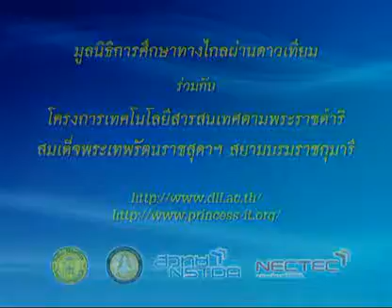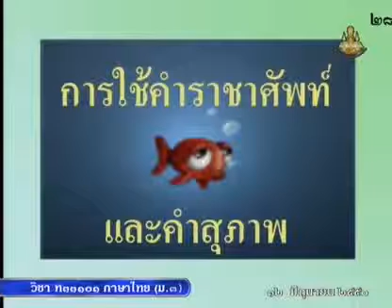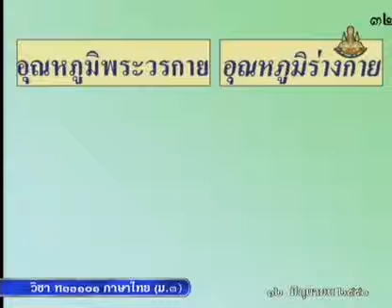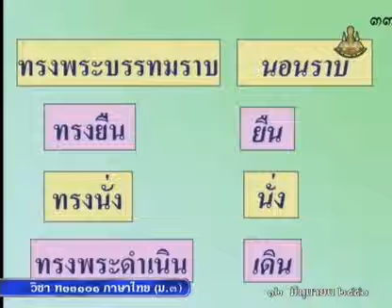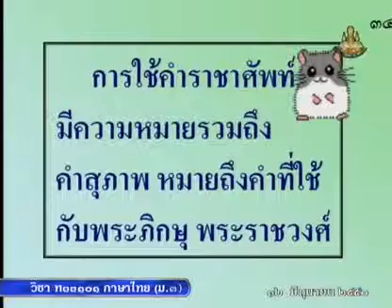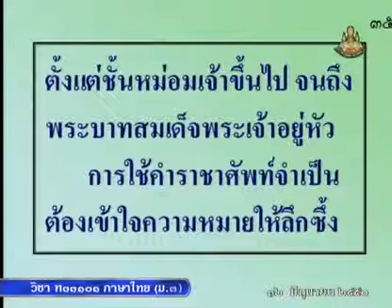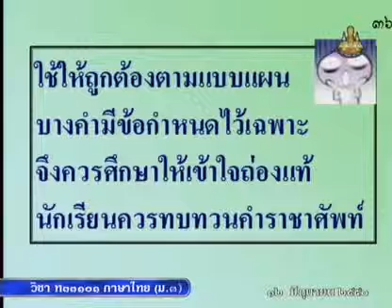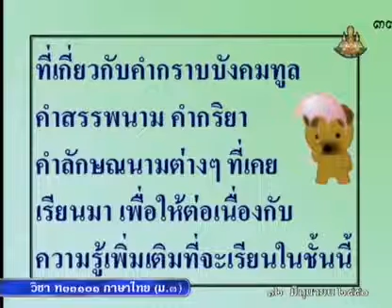032 50thM3 012Ah thaim 3 ภาษาไทยม 3